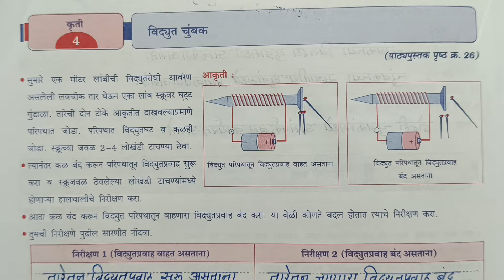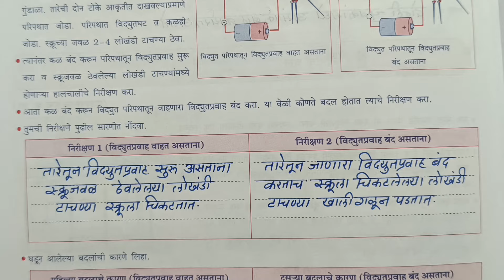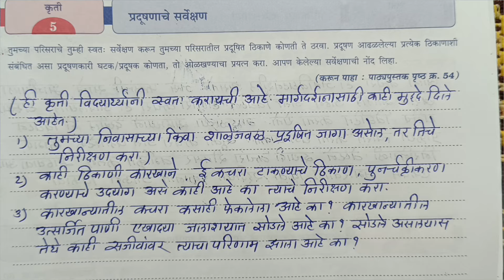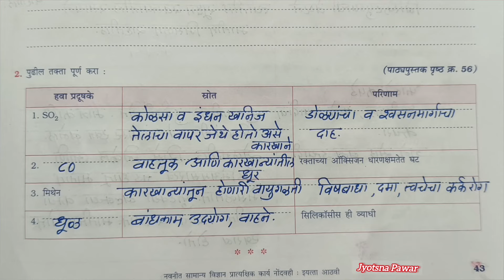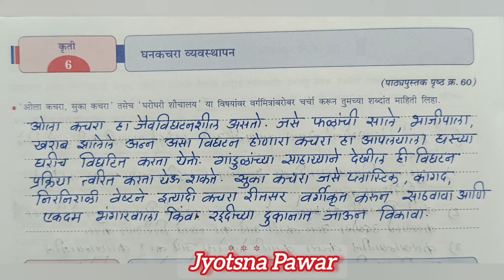इयत्ता आठवी विज्ञान प्रात्यक्षिक नोंदवही | विभाग2 | कृती क्र. 4ते6 |Std 8th Science Practical Book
आठवीं विज्ञान प्रात्यक्षिक कार्य नोंदवहीविभाग2 कृती क्रमांक4ते6#आठवी सामान्यविज्ञान प्रात्यक्षिककार्यनोंदवहीकृती4विद्युतचुंबक कृती5प्रदूषणाचे सर्वेक्षण#कृती6घनकचराव्यवस्थापन#4vidyut chumbak#5pradushanache sarvekshan#6ghankachara vyavsthapan#std 8th vidnyan pratyakshik nondvahi#navneet pratyashik karya nondavahi#part2#kruti kramank 4to6#std8th science practical book#navneet prakashan#Jyotsna Pawar#by Tawar madam#तवर मॅडम#

इयत्ता आठवी विज्ञान आणि तंत्रज्ञान प्रात्यक्षिक कार्य नोंदवही प्लेलिस्ट